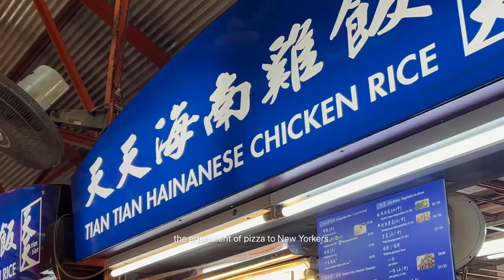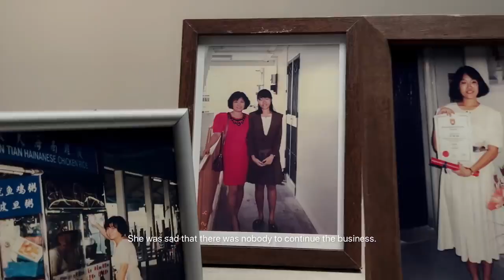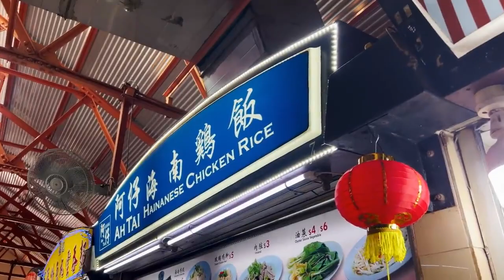Shot on iPhone 13 Pro — Poached